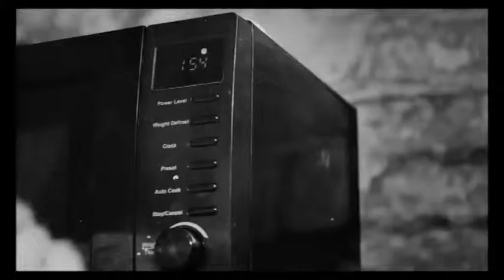Cómo hacer testosterona under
Así es la forma de que los laboratorios under realizan sus esteroides.